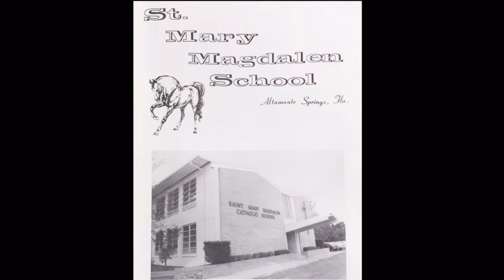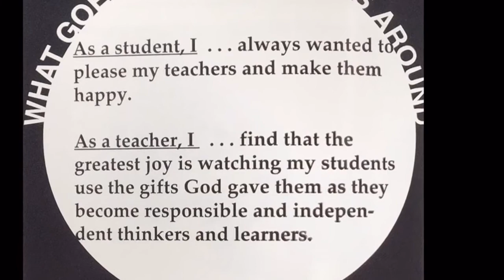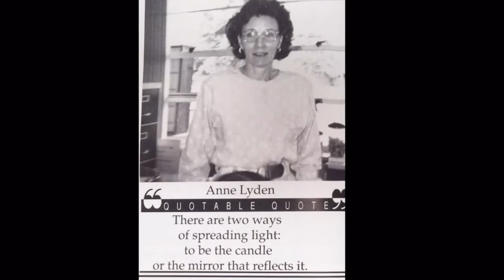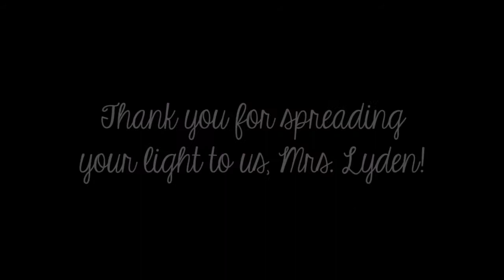Mrs. Lyden's Retirement